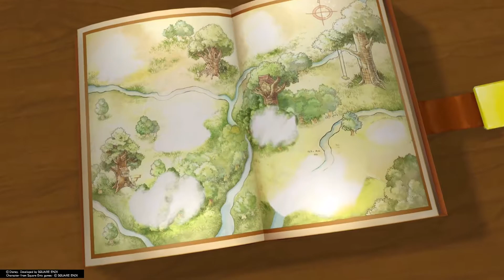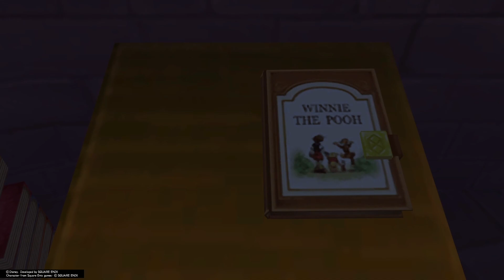Forêt des Rêves Bleus